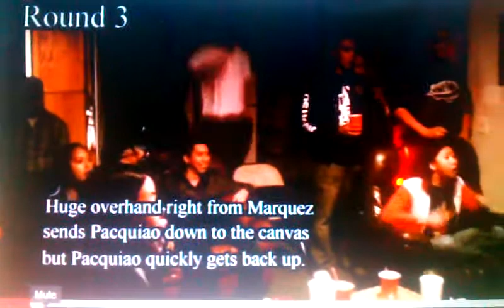More Pactards woken up!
Pactards still around but silent.